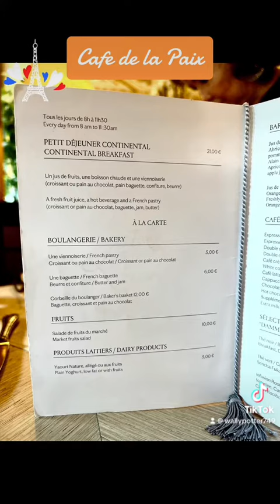June 15, 2023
Cafe de la paix